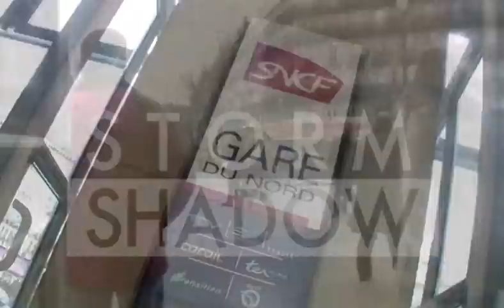Sacha Baron Cohen "Bruno/Borat/Ali G" and wife Isla Fisher in Paris